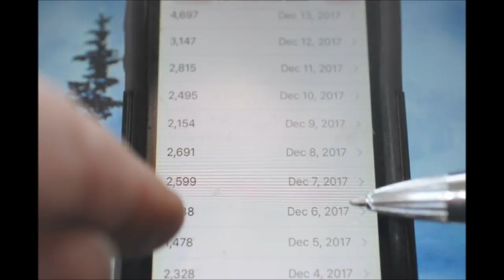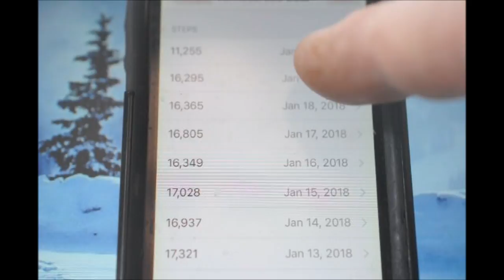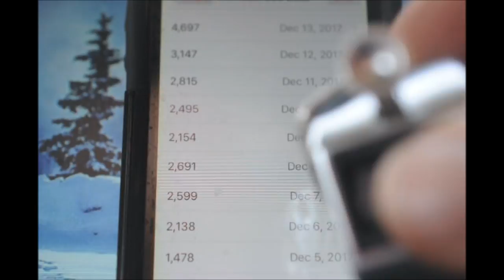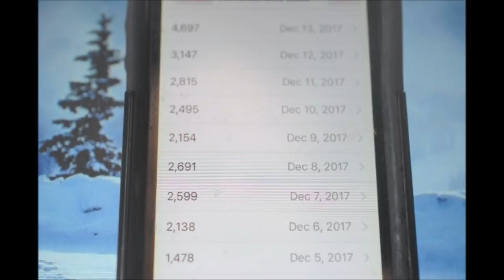My 50 Day Plan to lose weight